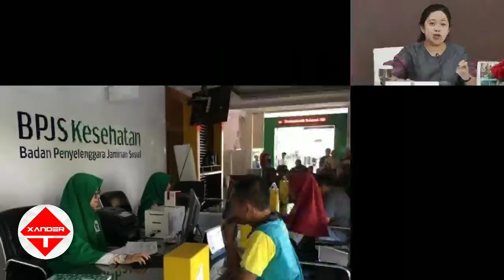VIRAL ❗ IURAN BPJS KESEHATAN NAIK PADA 1JANUARI 2020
bpjs kesehatan
sri mulyani
berita viral